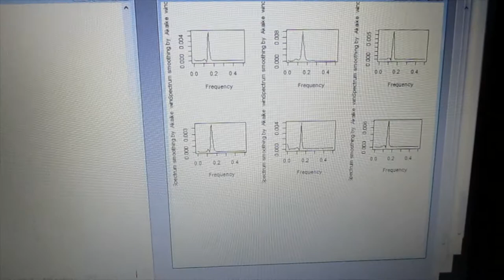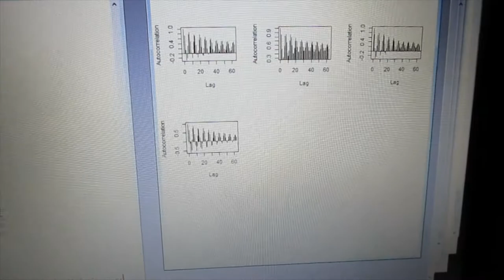‹統計的な考え方›を利用した「超音波技術（R言語）」 ultrasonic-labo